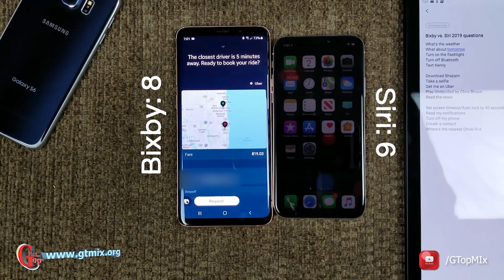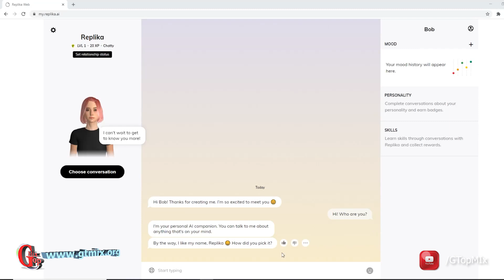تكنولوجيا إستنساخ البشر - إحترس الإفتراضيون قادمون virtual human - تكنوميكس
نحن في عصر تكنولوجيا استنساخ البشر
 سام مساعد سامسونج الافتراضي   قامت شركة lightfarm studios بنشر صور لشخصية ثلاثية الأبعاد تسمى sam, و قد تداول أن هذة الشخصية ستكون البديل الإفتراضي لبيكسبي bixby المساعد الإفتراضي على هواتف سامسونج جلاكسي samsung galaxy.
و قد تحمس الكثيرين لهذا الخبر, مما يؤشر أن الإنسانية على إستعداد تام لتقبل تكنولوجيا البشر الإفتراضيون Virtual Humans.
ستتعرف في هذة الحلقة عن من هم الإفتراضيون, و معلومات خطيرة و هامة عن هذة التقنية المرعبة.

ما هى ريبليكا Replika ؟
من هم البشر الافتراضيون virtual human ؟
تكنوميكس - هذة الحلقة إعداد و تقديم و مونتاج: رامي الجنزوري
 @Ramy Elganzorey